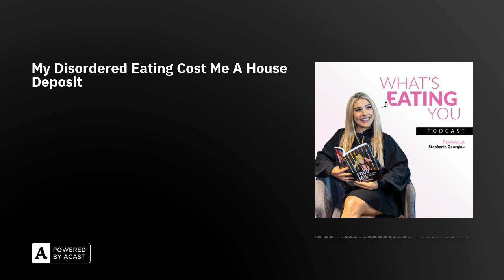My Disordered Eating Cost Me A House Deposit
If you were to sit and add up how much your disordered eating, dieting behaviors, or attempts to lose weight cost you, how much do you think it would be?Let’s talk about the financial burden of having an eating disorder, disordered eating, or being a slave to diet culture!

Book discount: MINDFOOD20

By sharing, following, or rating the podcast - you help us reach more people in understanding their mental health.Tag @mindfoodsteph in your share too!